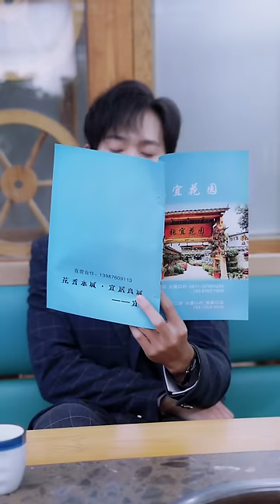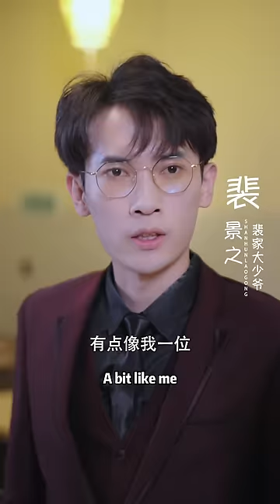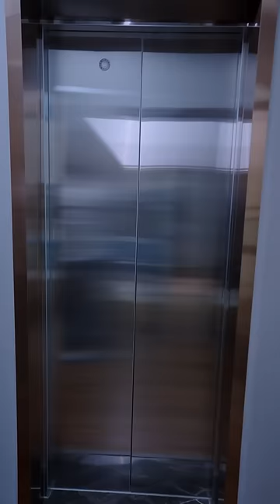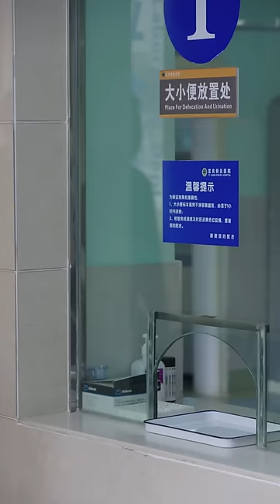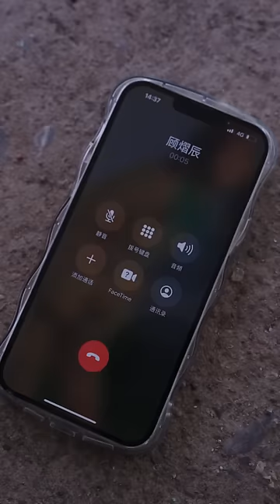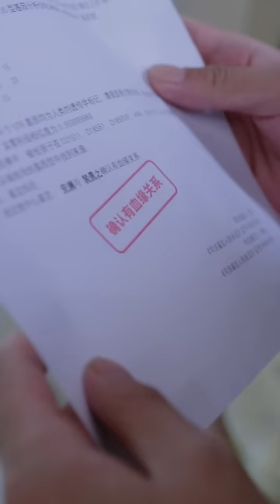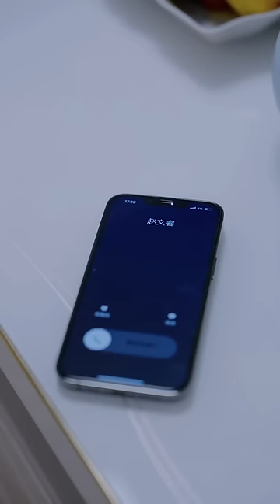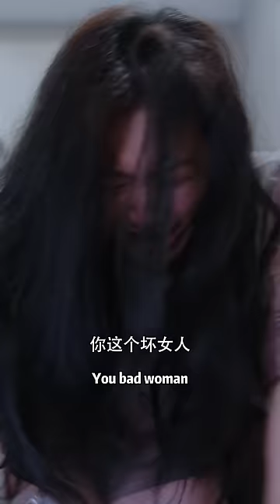[MULTI SUB]《闪婚老公是亿万总裁》今天是撒糖甜剧，我的闪婚对象是亿万总裁，还是个宠妻狂魔